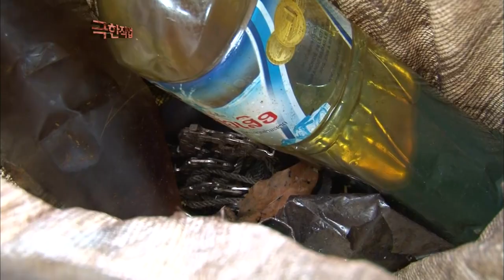(ENG SUB)Story of Loggers in Laos, Making a Living Out of Resources in the Harsh Jungle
"One of the poorest nations in the world, Laos, located in the center of Indo-China's peninsula.
Laos' jungle, that is designated as United Nations Ecological and Environmental Conservation Zone, emits 15% of oxygen in the world, being called 'The lungs of Asia'. This vast forest that takes up 70% of the land area is Laos' only resource along with the Mekong River.

Let us introduce the loggers of Laos, who only rely on the compass in their minds as they roam the jungle, a place where no humans dare to go.

To find wood material that is worth $5,000 a tree, which is used for high-quality furniture, these workers need to survive in the jungle for a week with limited food and tools, in the vast, unpredictable jungle.
The jungle weather is unpredictable as well, and the wild animals of the jungle may jump at them at any time, but these dangers are what they have to face to do this work.

People who set their livelihood in the rough jungle. Let's hear about their lives and their ways of life.

▶ ""The survival right given by the jungle, logging"" - Struggling with a big tree 2m in length and 20m tall

Thakhek, Laos, that has 200km of jungle ground. This is the ongoing workplace for local loggers. However, in order to go logging, they need to ride a small boat and row for 30 minutes to cross. Before starting the work, they designate the place that the tree will fall and start hitting the tree with blades. This is because the tree or surrounding branches can crush a person as it falls. Mai khan, a tree 2m in length and 20m tall. It is used to make high-quality furniture and is worth over $4,000 per tree. However, it's hard finding even one of them, making workers search 3~4km of the radius. With the noisy sound of the engine saw, they begin logging the 'Mai khan' tree. The 2m tree is so sturdy that not even the sharp saw can cut it down easily. The flying sawdust makes it hard to open eyes well. The sawdust can cling onto the body and create scars, or it can go into eyes and scratch the retina. After a long struggle, the sturdy tree begins to budge, and the workers raise their voices. It's to signal the other workers that the most important and dangerous moment is about to happen. However, it can also crush a worker or get tangled with other branches to lead to a major accident...

▶ The endless rainfall! Loading the tree on top of muddy ground that sucks up even their feet!

Every year from June to September, it's the rainy season in Laos. However, logging is a means of maintaining a living, so they cannot stop work just because of rain. As soon as it became afternoon, the skies let down a flood of rainfall. Due to the 2-hour rain, the ground of the jungle has become muddy. A 20t truck tries to enter the jungle, but they end up using a crane rope to drag the tree instead. But the 4t tree that soaked up rain doesn't come out of the jungle easily. Even the truck is unable withstand its weight and starts wobbling. Then the crane also shakes, making the ropes tangle. They have to unload the tree again and fix the crane first. And suddenly! The rainfall begins again. The workplace soon turned into a swamp. The workers quickly start loading on top of the truck. The wheels of the truck have already sunken into the ground, trapping them in the jungle. Will they be able to end the loading work safely?

▶ The battle of time and patience! A day of a charcoal maker

The hardwood from the jungle gets processed in the sawmill and gets exported to Vietnam, Europe, USA, Korea, and Japan. The miscellaneous wood that is left gets sent to a charcoal company, and the wood that the loggers worked hard for does not go to waste. A traditional charcoal factory in Thakhek. Charcoal-making requires more time and patience than any other work! The most important thing is to maintain the temperature as the charcoal is being made. Fighting the heat that surpasses 158°F, it takes an average of 4 days to complete a piece of charcoal. Once the making process is over, it goes into a hot kiln, and the worker takes the charcoal out with his hands as water is sprayed on them. Charcoal that is made like this becomes a source of fuel to the Laos residents.

▶ Laos, the only nation in Asia where logging is permitted!

An average of 100K~200K trees are cut down in Laos yearly. Logging is not permitted in most nations of Southeast Asia to preserve the natural environment, but with the permission from UN's health and environmental agency, it is permitted to log, process, and carry out wood in Laos. One condition is that they have to plant as many trees as they cut down. It's up to the loggers to put back the nature to its original state as much as they gain from it. With the pride of protecting the jungle, the hard work is rewarding for these loggers. For them, the jungle is their past, their present, and precious future, so they remain grateful of every day as they live their lives.